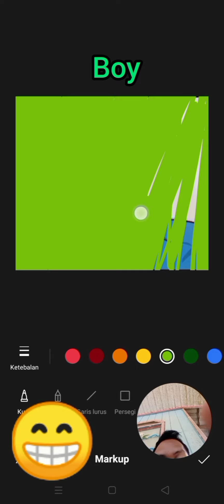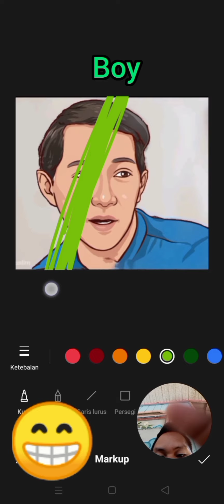create a picture of a strange man